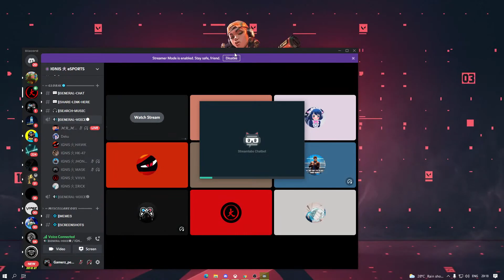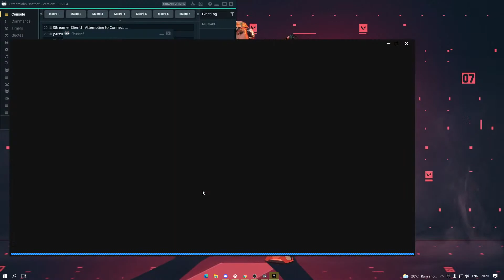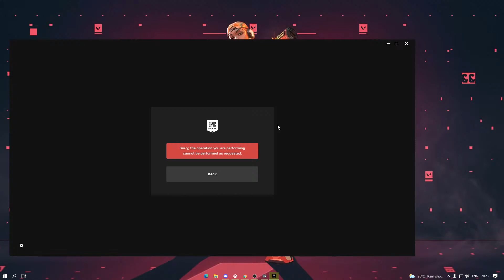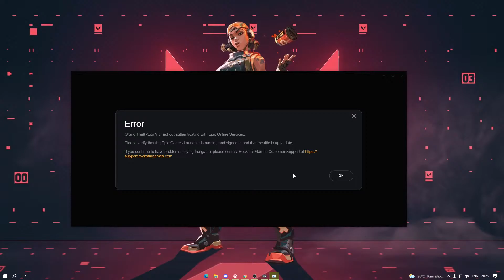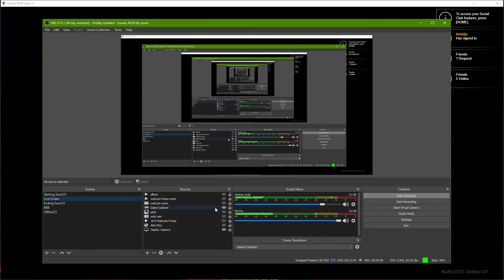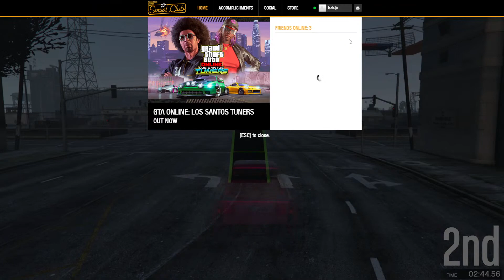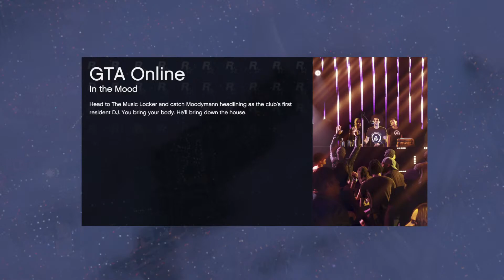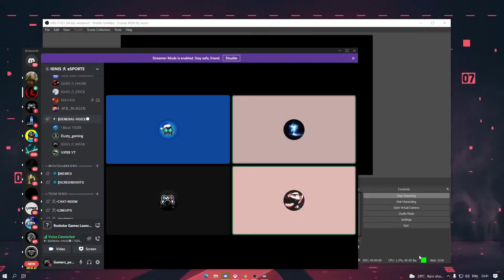NEW UPDATE / GTA 5 ONLINE / malayalam live / gamerzpedia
★ Partners

► 🖥️PC Specs ◄
»CPU : Ryzen7 3700x @ 3.59GHz
»MOBO : AORUS B450 Elite
»RAM :  16GB  @ 3200MHz
»GPU : NVIDIA RTX 2060 super - 8GB
»HDD : 1TB With SSD 240 GB
»Monitor : BENQ XL2411P @144hz
»Mouse : ANT-Esports GM300 Gaming Mouse
»Keyboard : ANT-Esports MK_1000
»Headphones:  RAZER

►About Gamerz_Pedia 👦🏻◄

• Laiju Lalichan
• I'm 22
• PG
• USA ( UNITED STATES OF ALAPPUZHA ) , Kerala